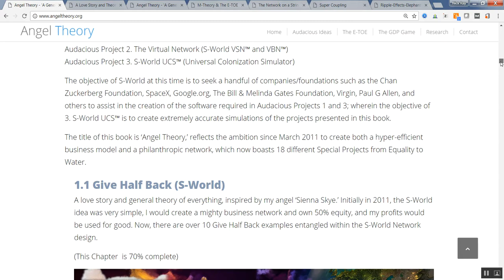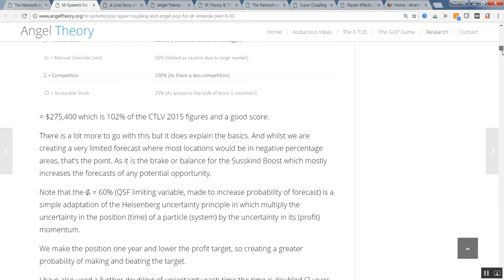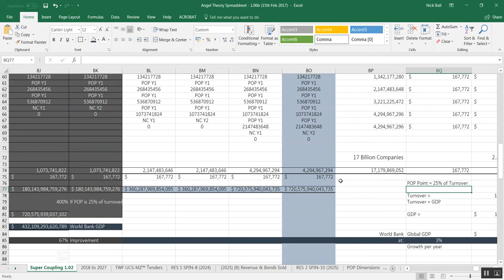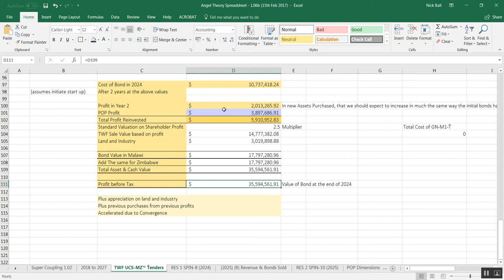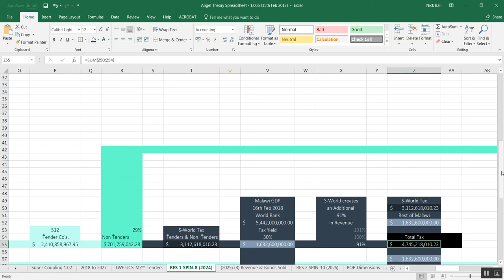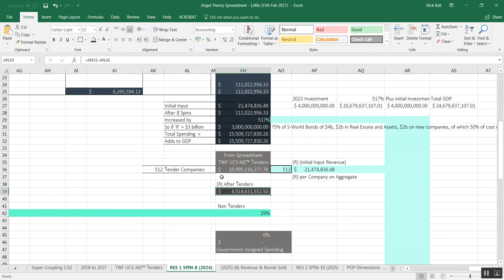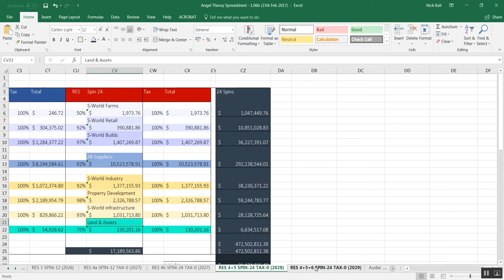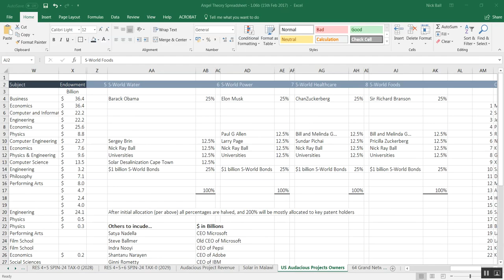5) Angel Theory for Dr Amanda Peet - 42:53 Minutes (Rough Cut) (16th Feb 2018)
Angel Theories’ M-Systems tells of a fantastic journey from a theory of everything to a theory of every business.

3. The E-TOE - Top Menu ‘The E-TOE’ 1 & 2

Spreadsheet:

“The notion that this is the smallest constituent is paradoxically not at odds with the statement that it may also be the whole universe.”

6. Book 3. ‘The GDP Game’ and RES from Spreadsheet.

7. The First 8 Contacts (S-World Founders)

8.The E-TOE | Future chapters 8: American Butterfly 2018 seen at the end of this presentation, and 9. RES, writing itself via the S-World UCS™ MZ-Network and its predecessor MARS Resort 1